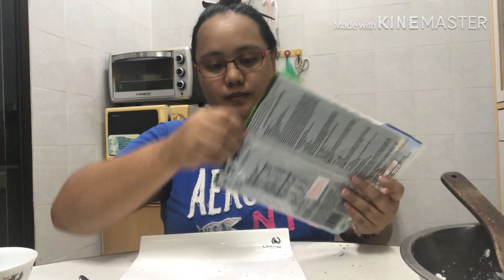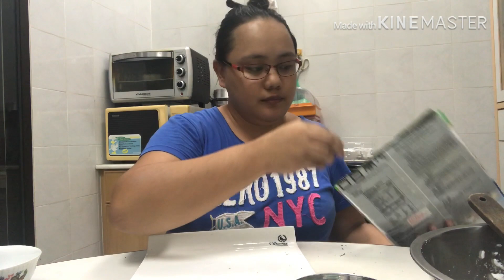Simple sushi pasok sa budget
Ingredients
Sushi Rice
Sushi rapper
Egg
Hotdog
Tuna
Can use anything you want to eat